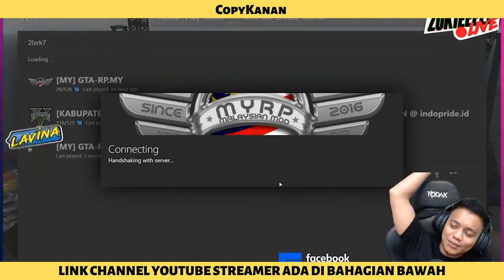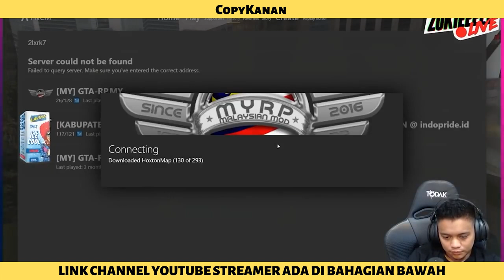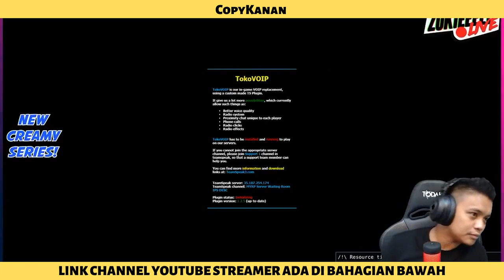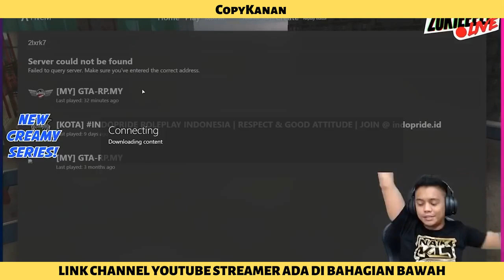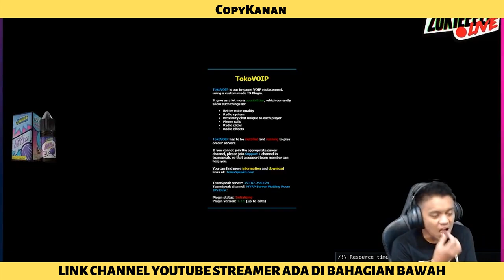🔴 GTA MALAYSIA | COPYKANAN